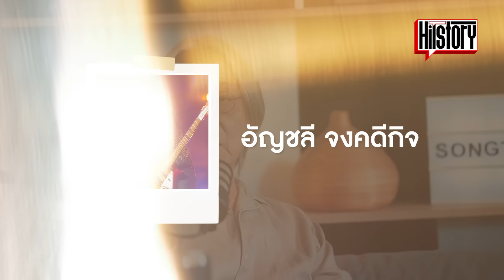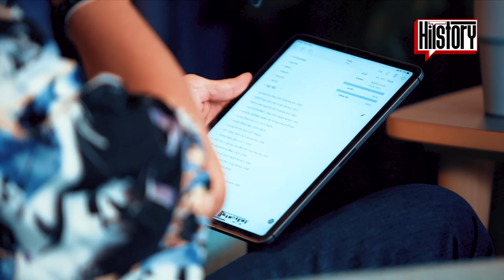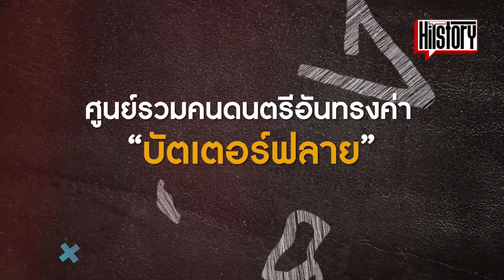HITSTORY x BUTTERFLY คนทำเพลงโฆษณาที่มาเปลี่ยนแปลงวงการเพลงไทย [FULL EP.12]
HITSTORY EP.12 BUTTERFLY คนทำเพลงโฆษณาที่มาเปลี่ยนแปลงวงการเพลงไทย

เราจะพาทุกคนไปทำความรู้จักกับวง Butterfly ถึงวิธีการทำเพลงโฆษณายังไงให้ฮิต! ให้โดน! จนทีวีทุกช่องในสมัยนั้น มีเพลงโฆษณาของ Butterfly มากกว่า 60% หลายๆ เพลงก็ยังคงฮิตมาจนถึงทุกวันนี้ เช่น เพลงโฆษณา โอเล่ เพลง เพราะเรานั้นคู่กัน รวมถึงแนวคิดในการเป็น Producer และเขียนเพลง ซึ่งบุคคลทั้งหลายในวง Butterfly ก็ได้กลายเป็นตำนานในประวัติศาสตร์วงการเพลงไทย ไม่ว่าจะเป็น สุรสีห์ อิทธิกุล, ดนู ฮันตระกูล, กฤษณ์ โชคทิพย์พัฒนา หรือแม้แต่ อัสนี โชติกุล ก็เคยเป็นส่วนหนึ่งของวง Butterfly เช่นกัน

วันนี้ HITSTORY จะมาพูดคุยแบบ Exclusive กันใน EP. นี้ครับ

00:00 INTRO HIGHLIGHT
05:42 การโคจรมาเจอกันของสมาชิก BUTTERFLY
12:44 จุดเริ่มต้นและการกำเนิดบริษัท BUTTERFLY SOUND AND FILM SERVICE
19:41 เพลงโฆษณาที่ประสบความสำเร็จเกินคาด
21:41 Model Business ของ BUTTERFLY
22:49 เพลงโฆษณาสุดดัง กับคู่แข่งทางการค้า
25:53 ตำราการแต่งเพลงโฆษณาให้ขายได้
29:05 คอมเมนต์สุดโหดที่ต้องเจอในงานเพลงโฆษณา
30:58 'การปรับตัว' เพื่อให้เกิดเพลงที่มีคุณภาพ
35:52 เพลงของ BUTTERFLY ที่จดจำเป็นพิเศษ
37:20 อัลบั้มเพลงของ BUTTERFLY
40:27 LINE UP สมาชิกของวง BUTTERFLY
44:54 ปลายทางและการถอดใจของ BUTTERFLY
47:03 BUTTERFLY ไม่ใช่ชื่อวง แต่เป็นชื่อของผู้คน
53:42 บรรยากาศออฟฟิศของ BUTTERFLY
57:22 ในวันที่ BUTTERFLY ต้องแยกย้าย
1:02:21 ศูนย์รวมคนดนตรีอันทรงค่า
1:04:54 ความสนุกของการเป็นสมาชิกในนาม BUTTERFLY
1:07:44 คำนิยามของ BUTTERFLY